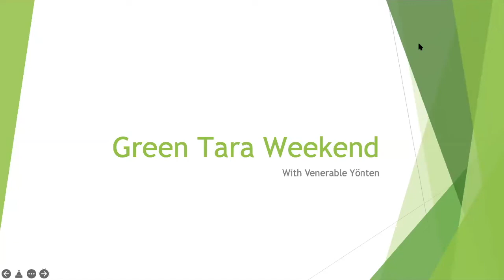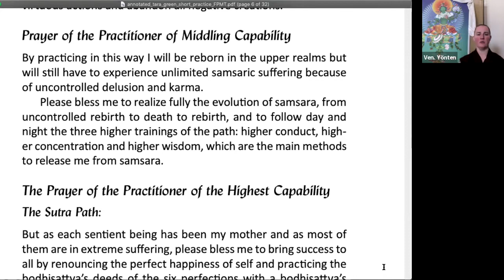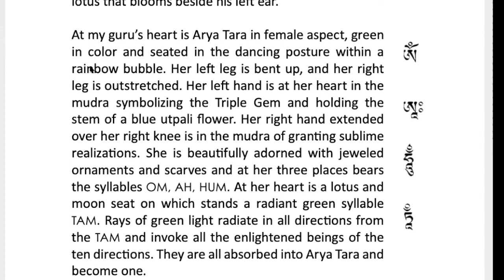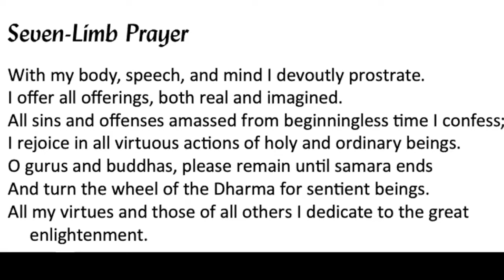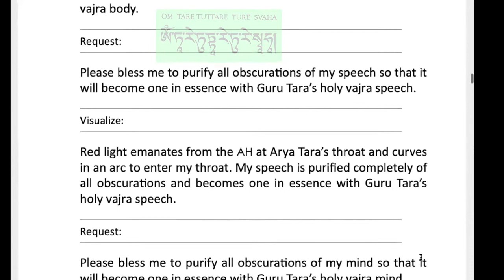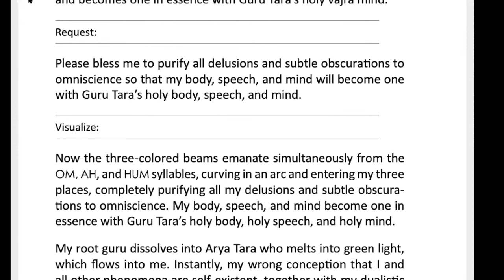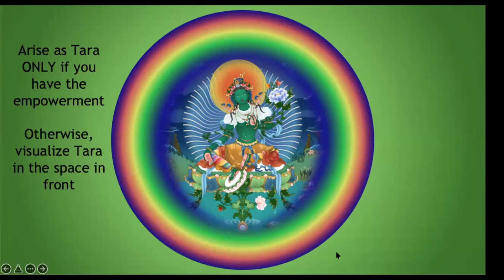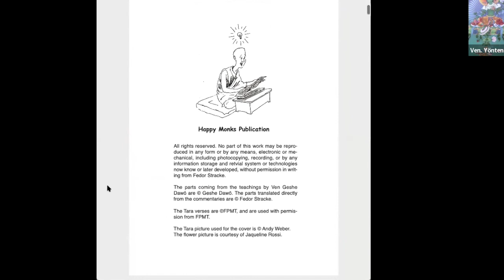3_Green Tara Practice Weekend_Guided Sadhana with Tara Praises in English and visualization aids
Visualization note: for the early section with Tara visualized above the crown, she is facing the same direction as you. The picture in the PowerPoint shows her turned slightly so make sure you mentally adjust when visualizing.

For the Tara Praises in Tibetan with female and male voices, together with images: